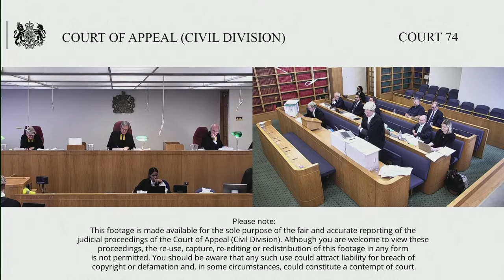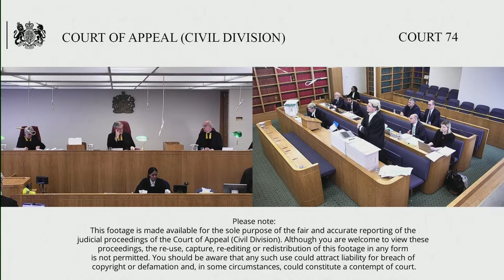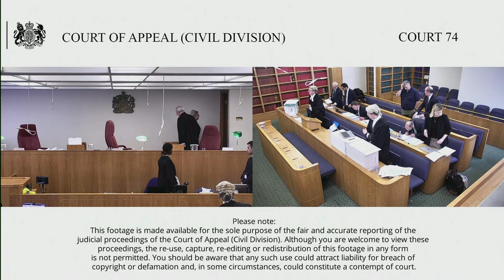Decision Inc Holdings Proprietary Ltd & anr (claimant/respondents) v Garbett & anr (defs/appellants)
Wednesday 18 – Thursday 19 October 2023

By Appellant’s Notice filed on 28 April 2023, the Appellants (Defendants below) appeal the Order of Mr Simon Gleeson, sitting as a High Court Judge in the High Court, Chancery Division, dated 27 March 2023 which was made consequential to his Judgment of 16 March finding the Appellants to be in breach of a Warranty provision in a share Sale and Purchase Agreement.